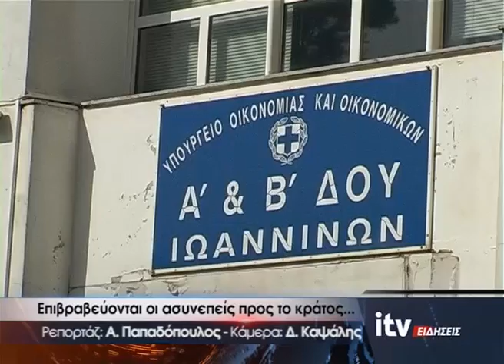Επιβραβεύονταιοι ασυνεπείς προς το κράτος... - ITV ΕΙΔΗΣΕΙΣ - 13/4/2017